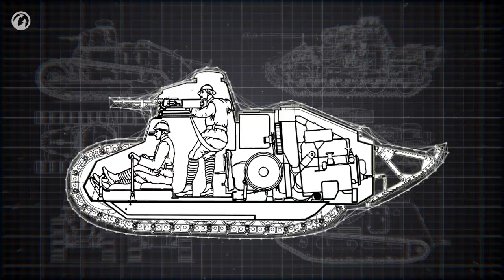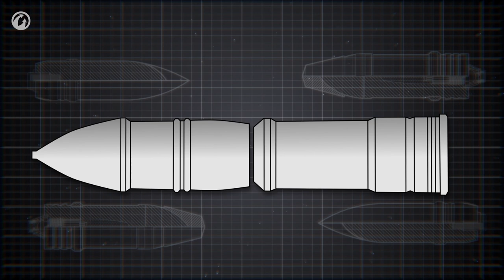A Tripulação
Neste episódio, veremos o papel de cada membro da tripulação dentro de um tanque. Como o operador de rádio pode ajudar o time inteiro? Quais problemas a tripulação do lendário T-34 teve que encarar? Veremos também mais sobre o papel do carregador.